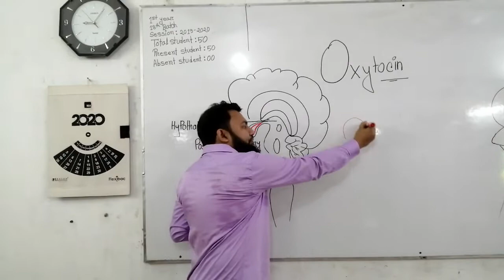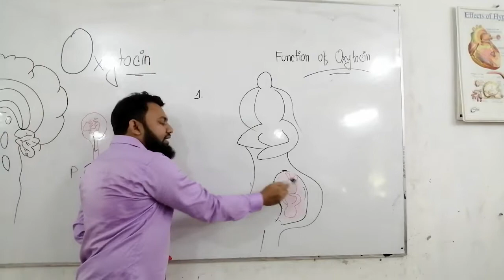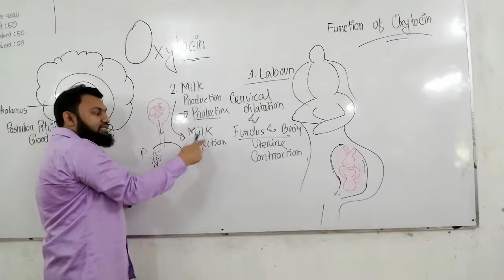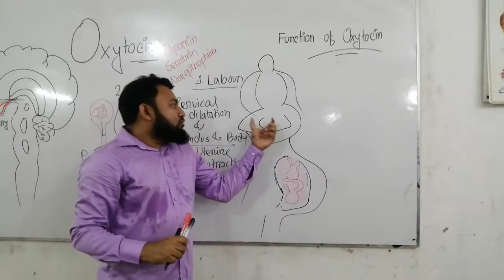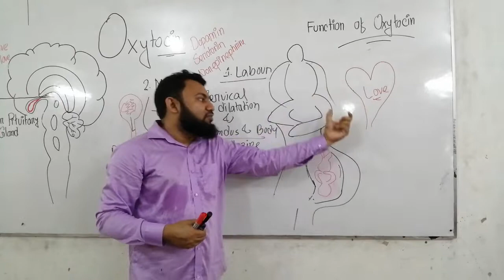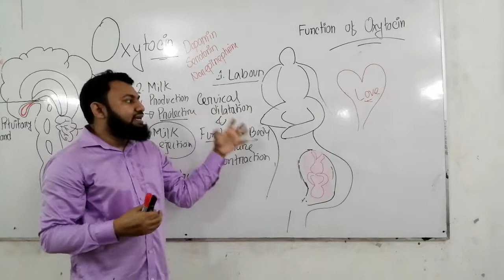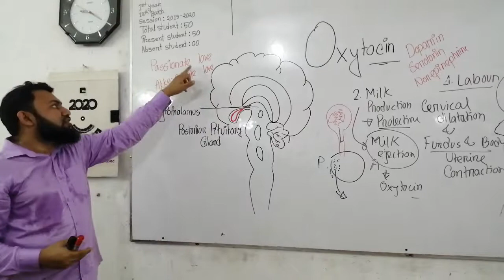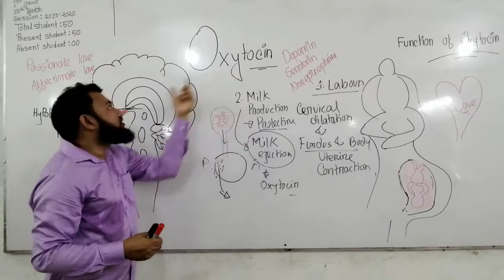Oxytocin hormone :) The reason we fall in love (Fun Discussion)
What is oxytocin and why is it considered the “love hormone”? Oxytocin is a peptide hormone and neuropeptide that is thought to have a variety of effects ranging from increasing uterine contractions during labor to influencing social interactions. In this video, I discuss where in the brain oxytocin is synthesized and the hypothesized effects of oxytocin.